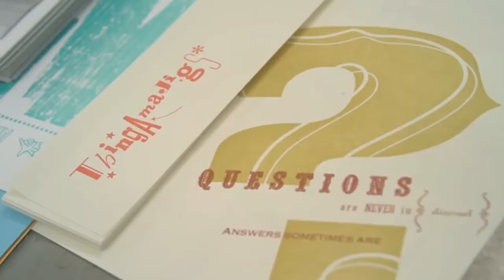Video Promo Event BEF2018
Ini bukan pertama kalinya aku kembali dipercaya dalam pembuatan promo acara, kali ini kembali dipercaya untuk mempromisikan acara Brebes Education Fair 2018

Saya terlibat sebagai Creative Director,
yang melibuti divisi desain promosi acara, Live Report, dan Press press release yang mengharuskan H+1 di upload.

Thanks to :
VO : Andreas Caesar
Footage : About Design Press

Aja kelalen komentar, nge-like dan share video maring akun social media.

Editing Softwares:
3D LUT Pro